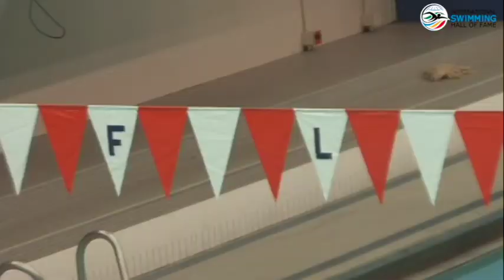Ross Report Ep. #7: The Friendship Between Caeleb Dressel, Jan Switkowski and Mark Szaranek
Swimming World's Andy Ross presents the Ross Report, a weekly show showcasing some of the most interesting swimmers and divers you don't know much about.

This week's episode focuses on the pro group at the University of Florida and the friendship between Caeleb Dressel, Jan Switkowski and Mark Szaranek.

The three guys were on the 200 free relay team that won the NCAA title in 2018 for the Gators as they went out their senior year with a real bang.

THUMBNAIL PHOTO COURTESY OF:
- Peter H. Bick

PHOTOS COURTESY:
- Peter H. Bick
- Dan D'Addona
- Tim Morse
- Swimming World Archive

FOOTAGE COURTESY:
- Georgia Swim & Dive
- Anthony Preda

Special thanks to Gregg Troy for allowing me to come up for the day and for being so welcoming.